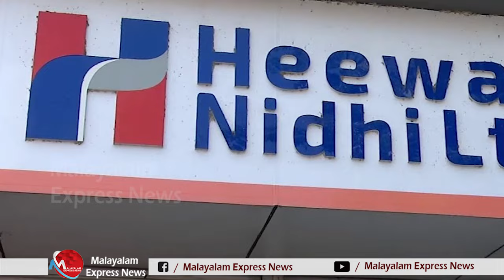പത്തുകോടിയുടെ നിക്ഷേപ തട്ടിപ്പിൽ വലഞ്ഞ് കോൺഗ്രസ്|udf|vd satheeshn|dcc|k sudhakaran